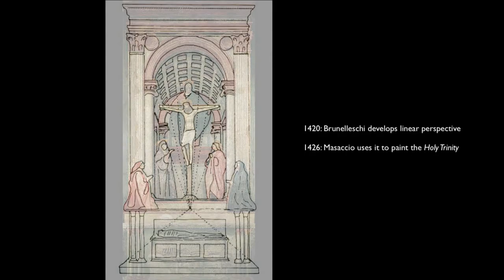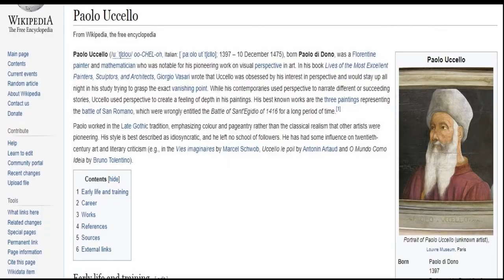The Battle of San Romano by Paolo Uccello at the Uffizi Gallery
See full Interactive video on the The Battle of San Romano by Paolo Uccello at the Uffizi Gallery

Going to Florence, Italy. visit the Uffizi Gallery and see these amazing Exhibits. View more of other museums Interactive Videos @